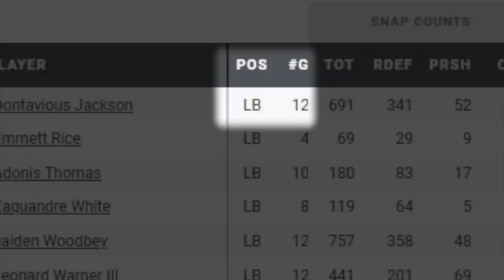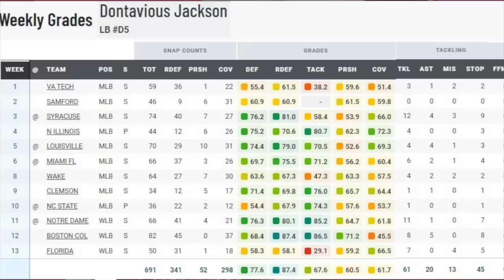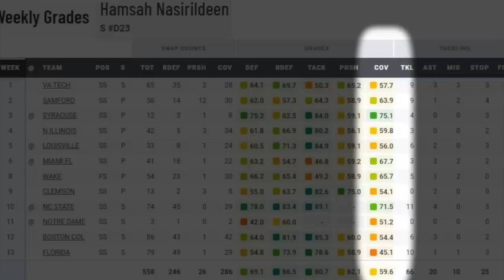Florida State Football position analysis, review and preview: Linebacker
Warchant.com founder and administrator Gene Williams and 2x Super Bowl champuon Bryant McFadden size up FSU's LB corps for 2019